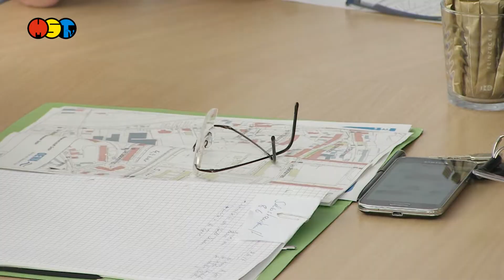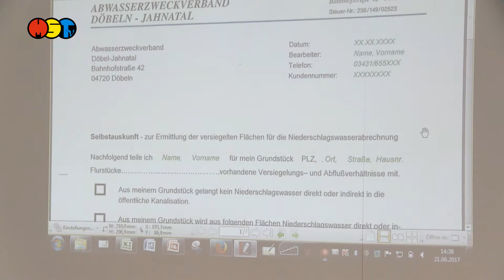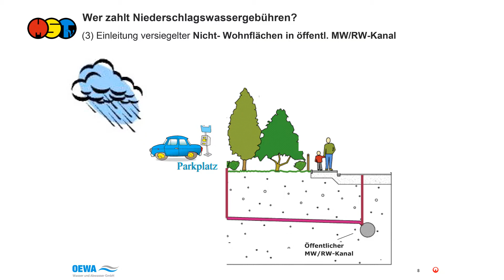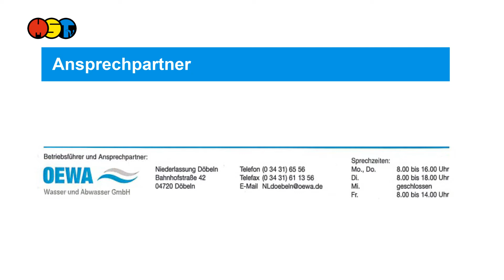Niedersschlagsentgelt kommt beim AZV Döbeln Jahnatal